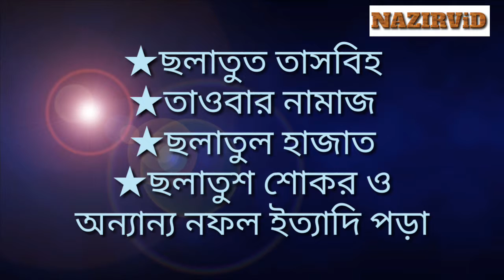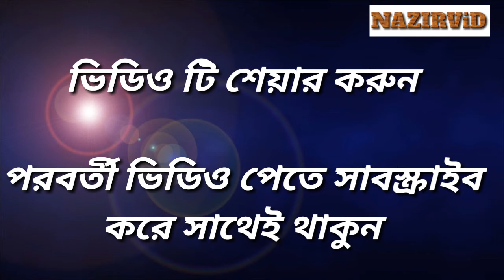শবে বরাতে করণীয় এবং বর্জনীয় কাজ সমুহ | লাইলাতুল বরাতের আমল | NAZIRViD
শবে বরাতে করণীয় এবং বর্জনীয় কাজ সমুহ | লাইলাতুল বরাতের আমল

আর ভিডিওর নোটিফিকেশন পাওয়ার জন্য,পাশে আসা বেল🔔আইকনে ক্লিক করুন।